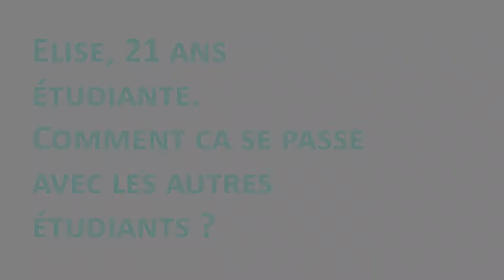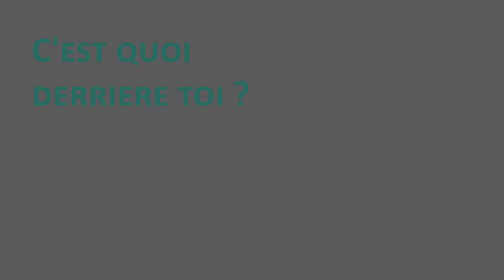Elise et le pari de concilier etude et migraine.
Elise vient de réussir sa licence. Ca a été tres compliqué. Entre migraine chronique, hospitalisations et les études le challenge était difficile à relever. Elle a  pu compter sur la compréhension des autres étudiants et des formateurs. L’année prochaine avec un logement tout proche, elle pourra rapidement rentrer chez elle. Des heures de trajet en moins, de la fatigue en moins, parions que les migraine vont diminuer.  Elise alterne entre combativité et résignation comme beaucoup de migraineux. Il faut être très fort pour supporter les épreuves que nous inflige la migraine.